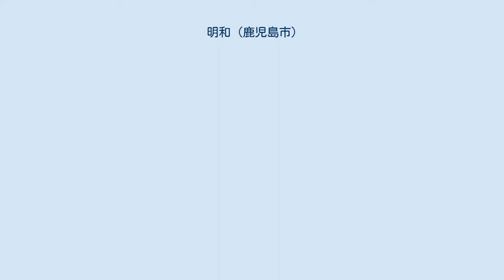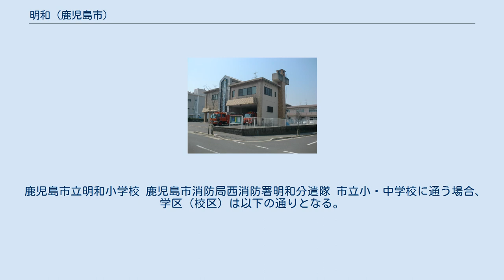明和 (鹿児島市)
日本 」 鹿児島県 」 鹿児島市 」 明和 明和（めいわ）は、鹿児島県鹿児島市の町丁。
明和一丁目から明和五丁目まで設置されており、明和一丁目から明和五丁目までの全域で住居表示を実施している。
 明和の区域は原良団地（はららだんち）及び永吉団地（ながよしだんち）として建設された住宅団地であり、「明和」という町名は住民投票により決定されたものである。
 鹿児島市中央部、甲突川流域の丘陵部上に位置している。
町域の北方には小野、南方には原良町、武岡、東方には永吉、原良、西方には小野町がそれぞれ接している。
 中央部に鹿児島市立明和中学校、隣接して鹿児島市立明和小学校が所在している。
全域が武岡台地上にあり、区域はすべて開発地であり新興住宅地や県営住宅（団地）国土交通省宿舎なども所在しているニュータウンである。
 1974年（昭和49年）に鹿児島市立明和小学校、1976年（昭和51年）には鹿児島市立明和中学校が現在の明和の区域に当たる原良団地に設置された。
 1979年（昭和54年）に原良団地・永吉団地の区域に当たる小野町、永吉町、原良町の各一部において住居表示が実施されることとなった。
これに伴い、7月16日に町域の再編が実施され、原良町及び永吉町の各一部より「明和一丁目」、小野町・原良町の各一部より「明和二丁目」、小野町の一部より「明和三丁目」、永吉町の一部より「明和四丁目」、小野町及び永吉町の各一部より「明和五丁目」が設置された。
 1988年（昭和63年）には周辺の住宅団地の人口増に対応するため鹿児島市消防局の明和分遣隊が設置された。
2001年（平成13年）3月23日には永吉町の一部が明和一丁目に編入された。
 鹿児島市街地周辺部の団地として開発が進んだ原良団地であるが、都心回帰が進んでおり、「鹿児島市史第5巻」によれば1980年（昭和55年）の原良団地の人口は13,330人であったが、2014年（平成26年）の統計では8,843人まで減少している。
 鹿児島市立明和小学校 鹿児島市消防局西消防署明和分遣隊 市立小・中学校に通う場合、学区（校区）は以下の通りとなる。